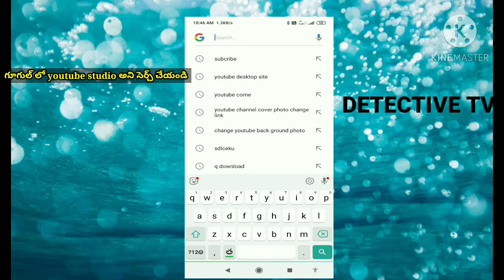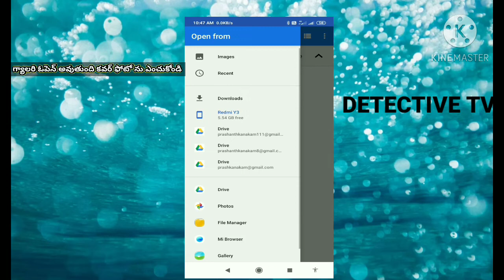add cover photo your youtube chanal simple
join our whatsapp గ్రూప్

DeTECTIVETV youtube cover photo# youtube#telugu#